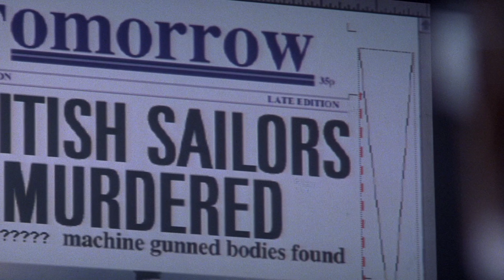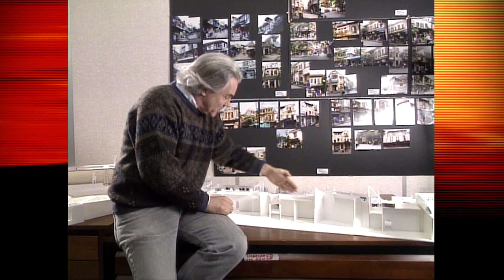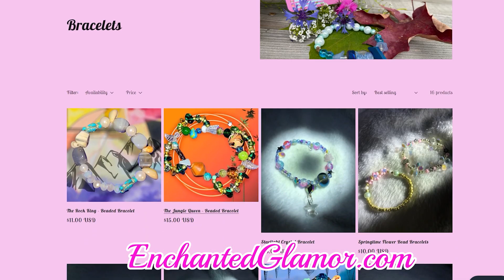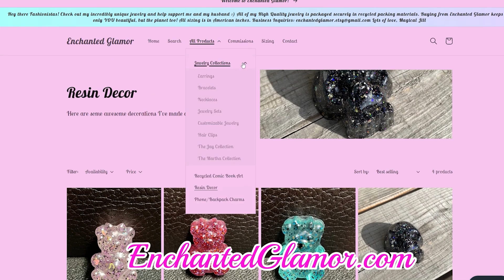The Most Underrated Bond Movie? 007 Tomorrow Never Dies - Movie Review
Sorry this took longer than I expected. I hope you enjoy it. 007 Tomorrow Never Dies was put in an impossible position of coming out right after GoldenEye 007. GoldenEye is considered one of the best James Bond movies ever made. This definitely set the standards sky-high for TND and for Pierce Brosnan. jamesbond tomorrowneverdies #007

Check out Degenerate Plays, where we hang out and play a variety of games podcast-style. There are also livestreams and fun members videos too! Hope to see you there!

Degenerate Plays

Check out Enchanted Glamor, where you can find amazing hand-made resin pieces, jewelry and gifts! Thank you for the support!

Enchanting ASMR

Magical Jill

Fiction Fringe